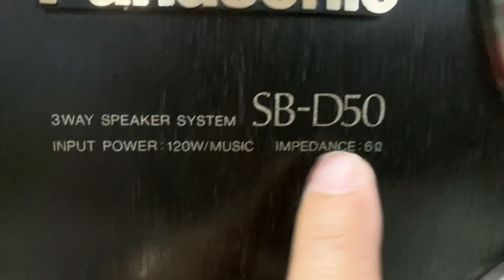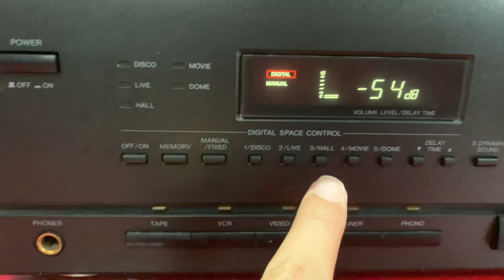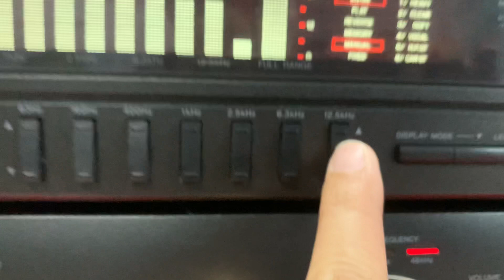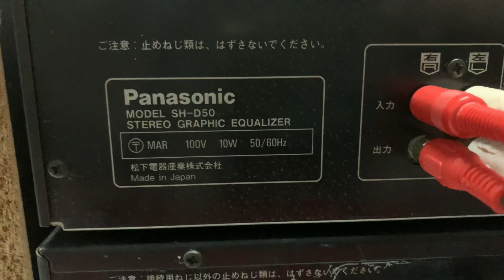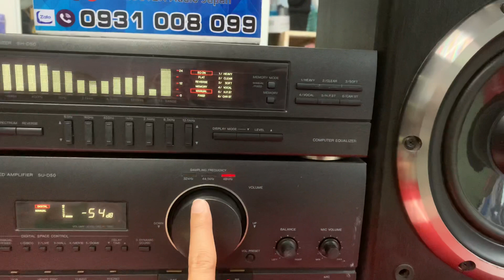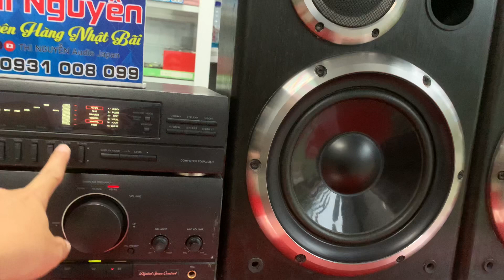LOA ,Amply+Lọc PANASONIC D50, BÁO GIÁ CHI TIẾT TRÊN CLIP☎️0931.008.0995 (ZALO)